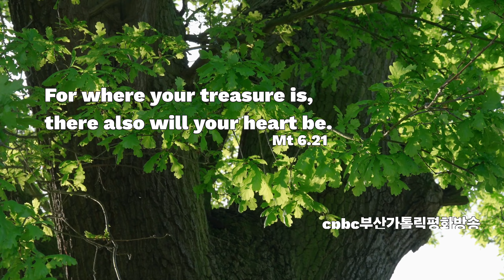[캘리思go!치다] 사실 너의 보물이 있는 곳에 너의 마음도 있다. - 마태오 6.21 (6/21)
3.인스타그램 팔로우/ 댓글남기기.

4.카카오채널 (부산가톨릭평화방송 채널 가입) / 댓글 남기기